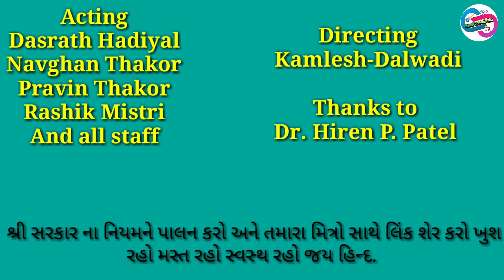કોરોના વાયરસ માટે સાવચેતી. Corona virus ni mahiti. ડૉ. હિરેન પી પટેલ.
Kamal Dalwadi Films presant
કોરોના વાયરસ થી બચવા માટે ની માહિતી આપતો જોરદાર વિડિયો.
Acting
Dasrath Hadiyal
Navghan Thakor
Pravin Thakor
Rashik Mistri
Directing
Kamlesh-Dalwadi